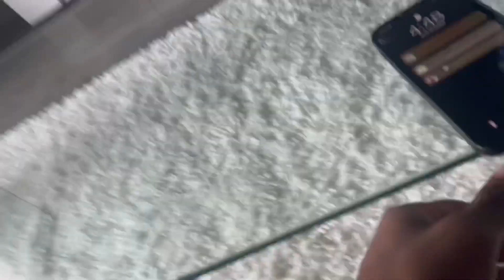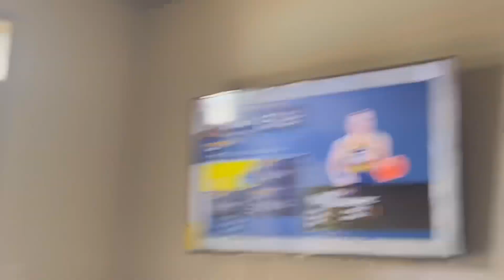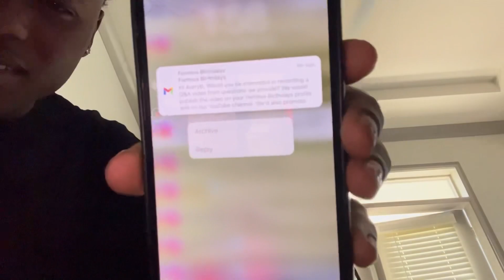AveryB Uncut Studio Session